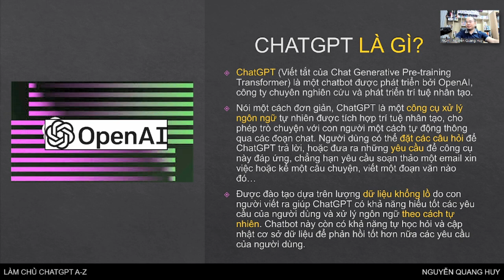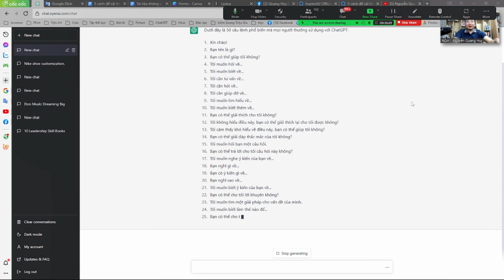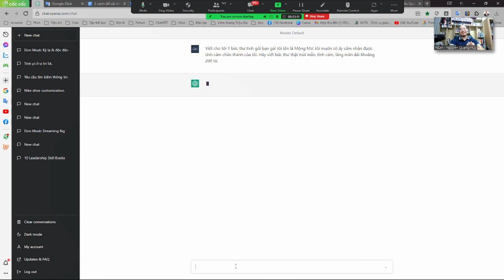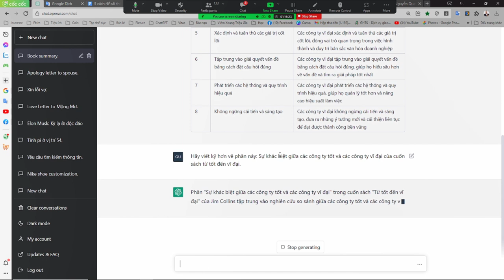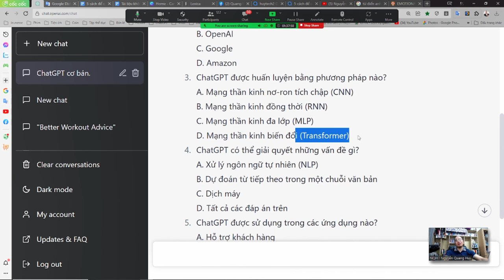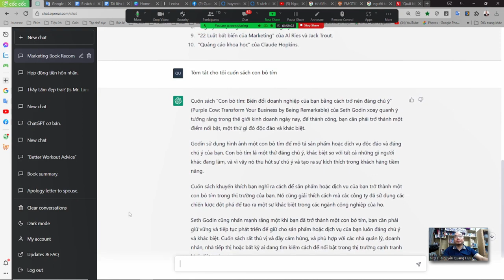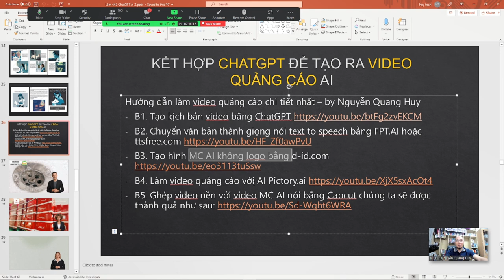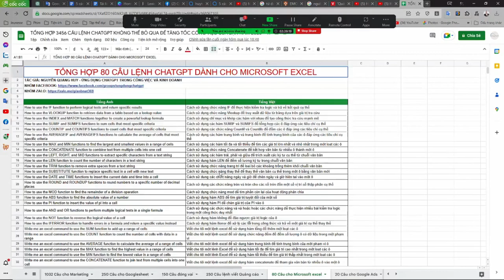Làm chủ ChatGPT A-Z để học tập và phát triển bản thân Phần 1 - Nguyễn Quang Huy